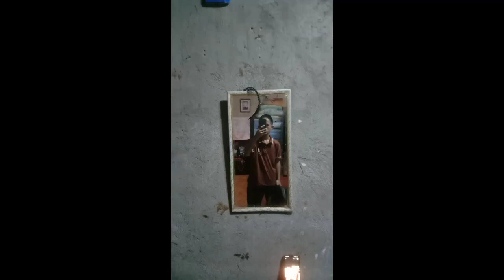BIG KNIGHTS VS DREAMERS